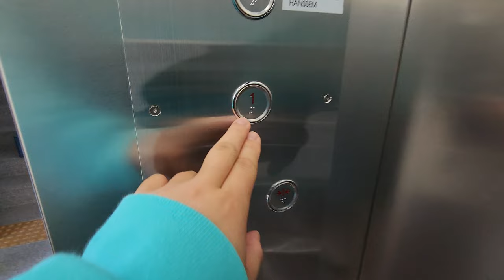[4K 엘리베이터 탑사기] 광주광역시 광산구 신창동 디에이치(DH) OTIS엘리베이터 GR1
▷승강기 소개
엘리베이터는 OTIS엘리베이터의 MRL(무기계실) 기종인 2018년식 GR1 한대가 설치됐습니다.

현재 OTIS가 밀어주는 Gen2 Life 트림이 적용된 엘리베이터로, 엘리베이터 카 내부의 모서리에 간접 조명이 적용됐습니다.

승강기 고유번호: 7058-844
설치시기: 2018년 3월
교체공사여부: X
용도: 장애인용
모델: GR1
형식: 권상식 - VVVF
위치표시기 TYPE: 세그먼트 LED
정원: 15인승
적재하중: 1000kg
운행구간: 1 ~ 3층
정격 속력: 60m/min